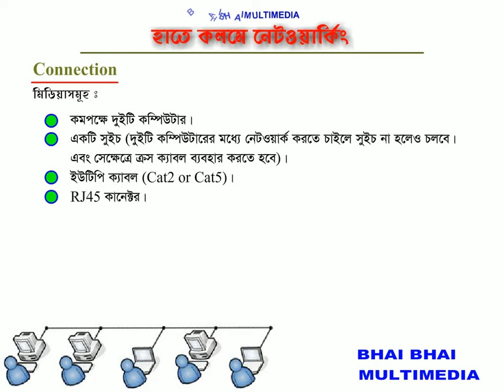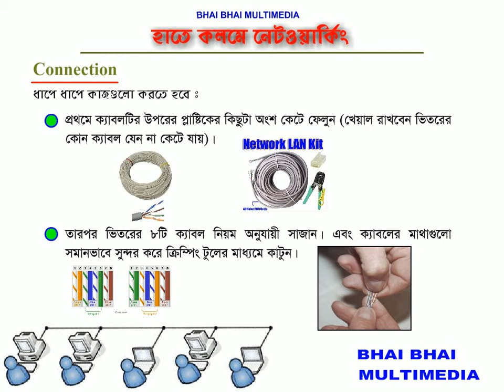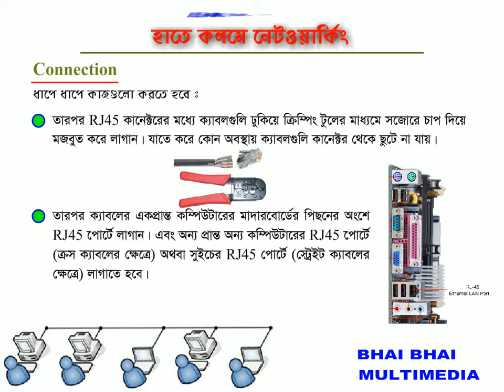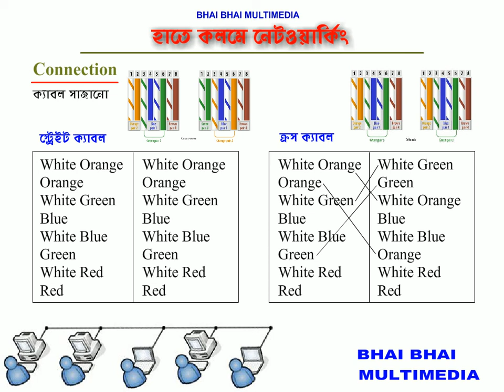Networking bangla tutorial part 4 Cable Connection